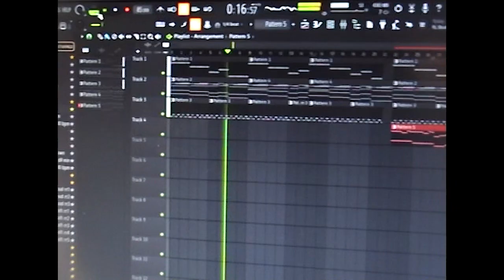S t A y W i T h M e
Rejoins moi sur mes sociaux ! ! !

Acheter les article Théo COULON et MrCoulon sur mon shop ! ! !

Mon mail (pour vos photo et preciser si je dois vous flouter)